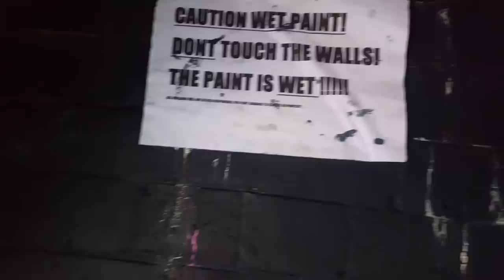magnet fishing what's in the can???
BRUMMIES OUTDOORS
BIRMINGHAM
UK
B13 3PQ